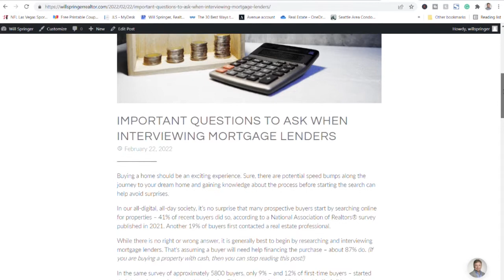Top Questions to Ask When Interviewing Lenders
Take my advice: Meet with at least two lenders when shopping for a mortgage and come armed with your questions - like these.